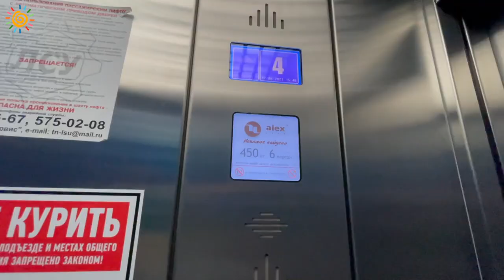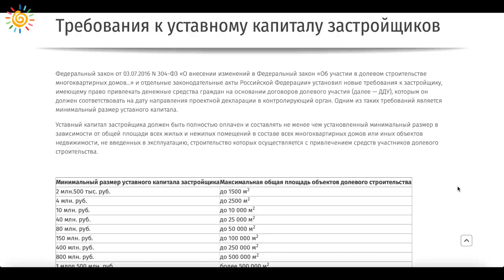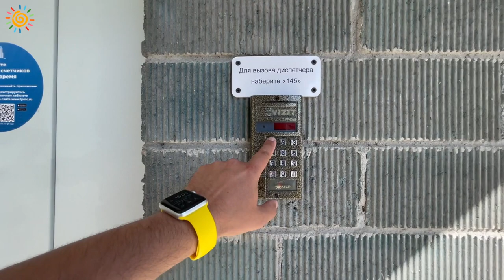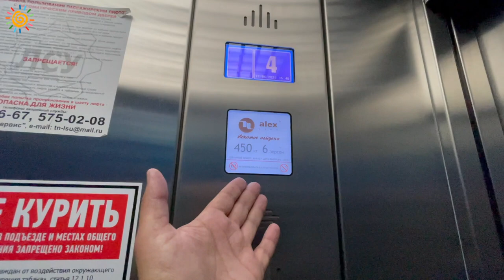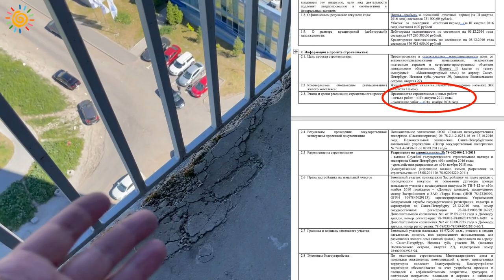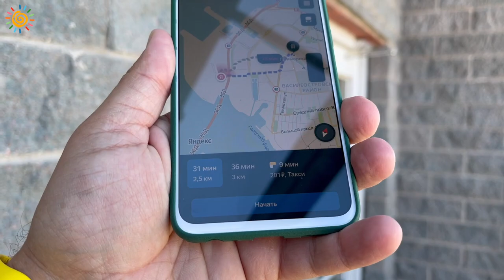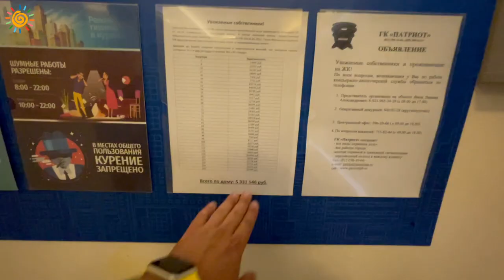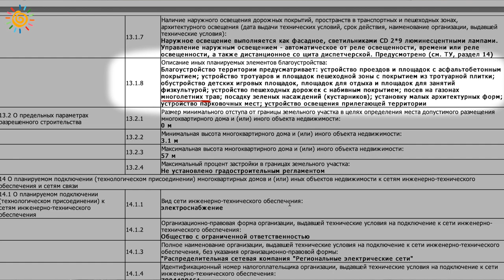ЖК Гавань Капитанов Василеостровский район Новостройки и Недвижимость СПб